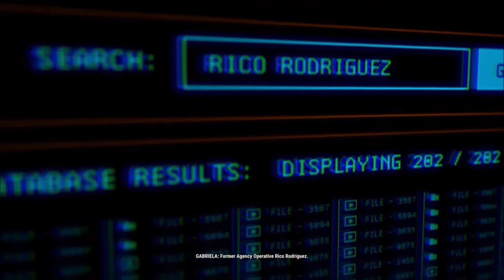The 1st 30 | Just Cause 4 | Crazy Town Gaming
Crazy Town Media Brings you THE 1ST 30! A look at the opening 30 minutes of JUST CAUSE 4. Get an preview of this game and how it begins!